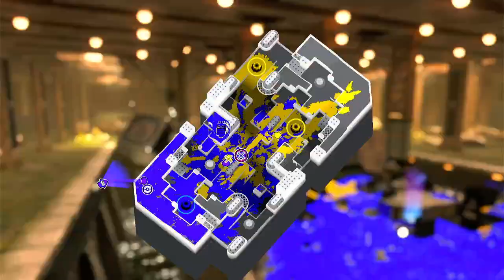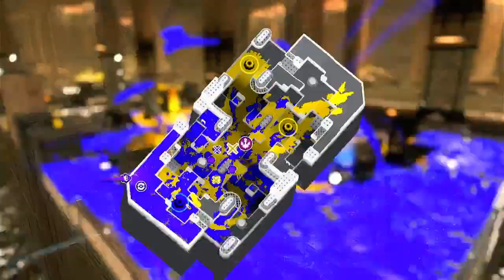One annoying Open Tower Control rotation on S-Rank in Splatoon 3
I started to distance myself from blaming my randoms from making silly moves or performing worse than the opponent team.
After all, I do silly stuff myself.

But boi o boi, sometimes the match making for Splatoon 3 really is as uneven as it can get and brutal to the teeth.

Initially there's sopme Rainmaker too but soon rotation kicked in, so there's that.

Maps for Rainmaker were:
Undertow Spillway
Manta Maria

Maps for Tower Control were:
Inkblot Art Academy
Shipshape Cargo Co.